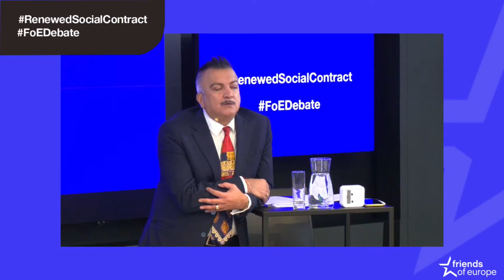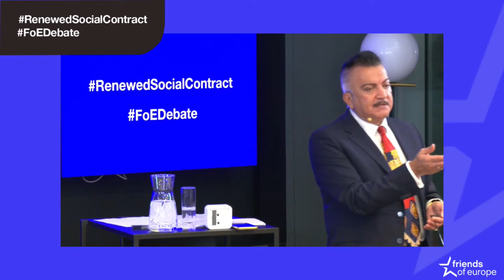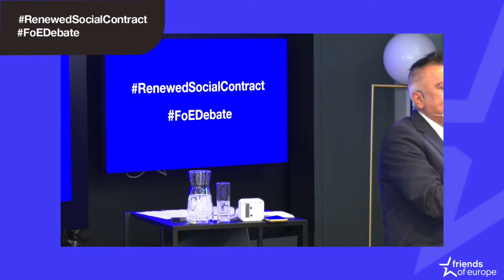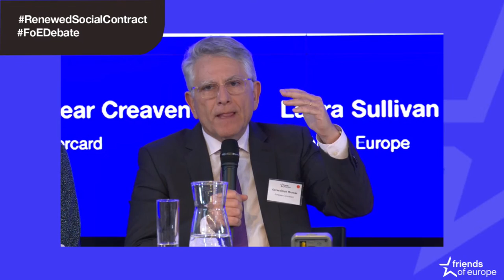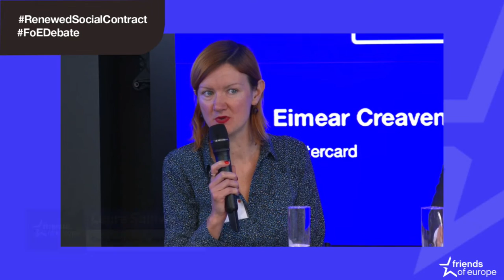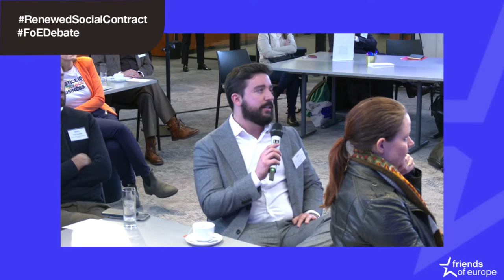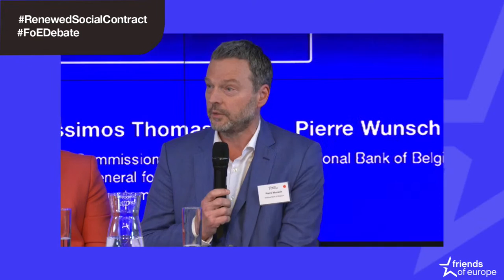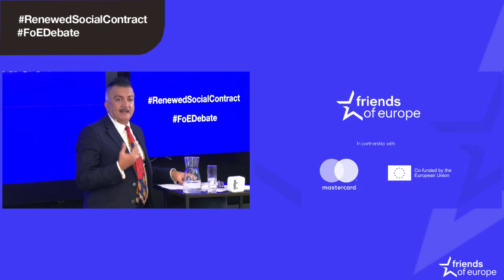How can business & financial policy get us out of the crisis and value greater societal resilience?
Throughout the last three decades, income inequality within societies has increased despite the global upward trend in economic growth driven by globalisation and technology. As a consequence, workers, consumers and savers in advanced economies have seen substantial changes in their lives.

This Policy Insight is the first event of our three-step journey on the private sector as a shareholder – rather than a stakeholder – in a Renewed Social Contract, in which we will delve into what this change in responsibilities entails.

0:00 Introduction

Opening remarks
7:17 Pierre Wunsch, Governor of the National Bank of Belgium
13:36 Dharmendra Kanani, COO and Chief Spokesperson of Friends of Europe
14:38 Pierre Wunsch, National Bank of Belgium
15:50 Dharmendra Kanani, Friends of Europe
17:18 Eimear Creaven, President of Western Europe at Mastercard
21:26 Dharmendra Kanani, Friends of Europe
22:22 Eimear Creaven, President of Western Europe at Mastercard

Q&A
25:51 Dharmendra Kanani, Friends of Europe
26:38 Q&A - Ursula Woodburn, Cambridge Institute for Sustainability Leadership
29:58 Dharmendra Kanani, Friends of Europe
30:20  Q&A - Anya Verkamp, Justice is Everybody's Business
32:31 Dharmendra Kanani, Friends of Europe
33:40  Q&A - Anya Verkamp, Justice is Everybody's Business
33:55 Dharmendra Kanani, Friends of Europe
34:09 Q&A - Bridget Cosgrave, Sopra Steria
36:39 Pierre Wunsch, National Bank of Belgium
38:06 Q&A - Bridget Cosgrave, Sopra Steria

38:38 Dharmendra Kanani, Friends of Europe
39:32 Gerassimos Thomas, European Commission Director-General for Taxation and Customs Union (DG TAXUD)
49:07 Dharmendra Kanani, Friends of Europe
50:41 Gerassimos Thomas, DG TAXUD
57:03 Dharmendra Kanani, Friends of Europe
58:02 Laura Sullivan, Executive Director, We Move Europe

Q&A
1:06:57 Dharmendra Kanani, Friends of Europe
1:09:00 Q&A - Adrian Garcia-Esteve, Instinctif Partners & Young Professionals in Foreign Policy
1:10:37 Dharmendra Kanani, Friends of Europe
1:11:02 Q&A - Adrian Garcia-Esteve, Instinctif Partners & Young Professionals in Foreign Policy
1:11:51 Dharmendra Kanani, Friends of Europe
1:11:59 Q&A - Kostas Dervenis, Netcompany-Intrasoft
1:13:25 Dharmendra Kanani, Friends of Europe
1:13:44 Q&A - Anya Verkamp, Justice is Everybody's Business
1:14:39 Q&A - Kostas Dervenis, Netcompany-Intrasoft

1:14:57 Dharmendra Kanani, Friends of Europe
1:15:51 Laura Sullivan, Executive Director, We Move Europe
1:17:06 Dharmendra Kanani, Friends of Europe
1:17:47 Gerassimos Thomas, DG TAXUD
1:22:28 Dharmendra Kanani, Friends of Europe
1:22:49 Pierre Wunsch, National Bank of Belgium
1:28:09 Gerassimos Thomas, DG TAXUD
1:28:49 Pierre Wunsch, National Bank of Belgium
1:29:20 Laura Sullivan, Executive Director, We Move Europe
1:29:39 Dharmendra Kanani, Friends of Europe

Concluding remarks
1:31:08 Eimear Creaven, President of Western Europe at Mastercard
1:35:15 Conclusion